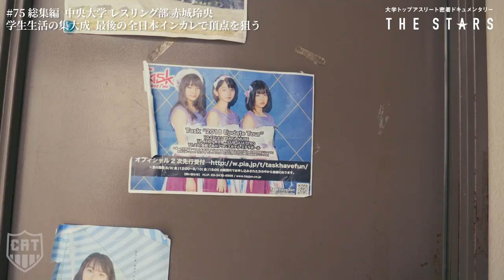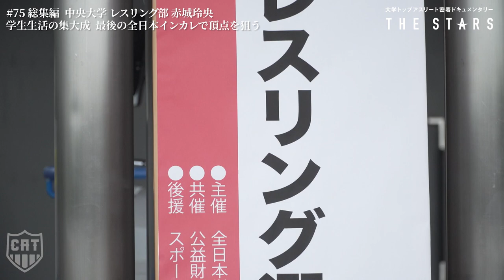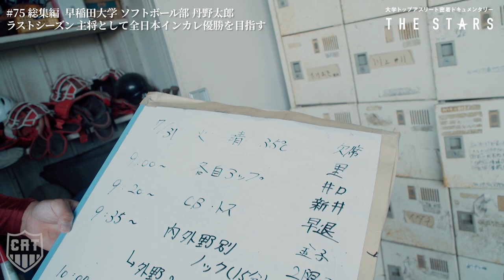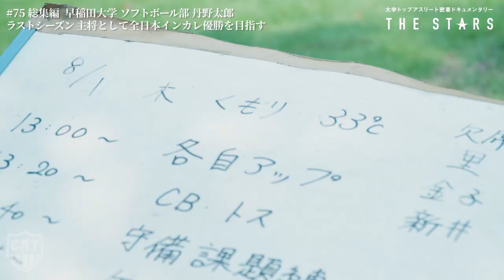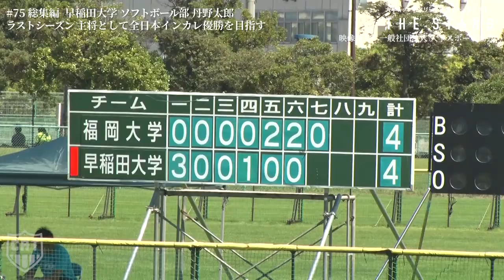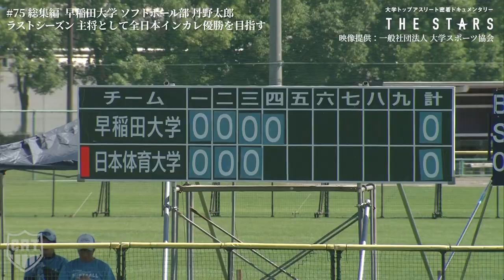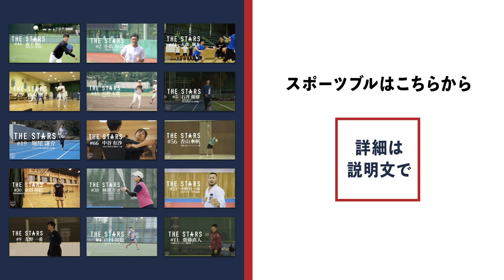「大学アスリート1日密着ドキュメンタリー」特別編！~3人の男性アスリートの輝きを記録する~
「三者三様」

これまで2回に渡って女性アスリートの総集編をお送りしてきた大学トップアスリート密着ドキュメンタリー「THE STARS」。
今回からは男性アスリート3人の研鑽を振り返る。さらに全日本インカレの白熱した試合からも3人の輝きを描き出し、大学スポーツの魅力を余すところなくお届けする。

男性アスリート３名の密着動画はこちらからもご覧になれます！